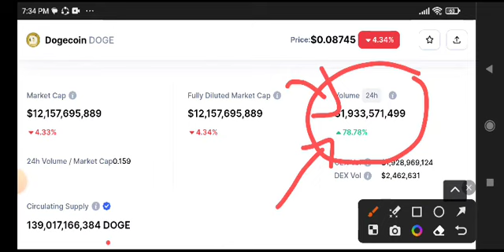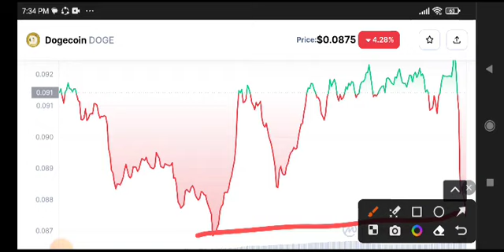Dogecoin News Today! Dogecoin Price Prediction Today